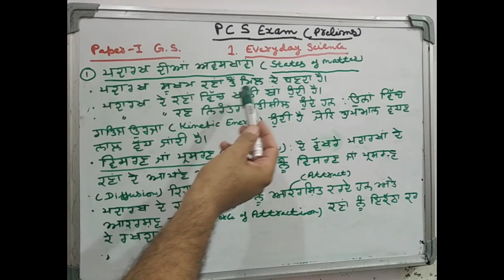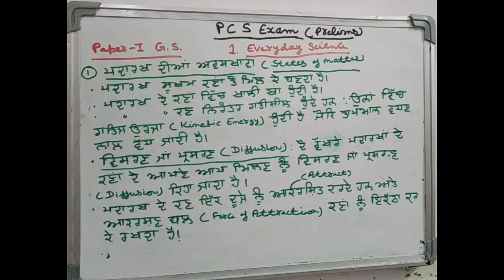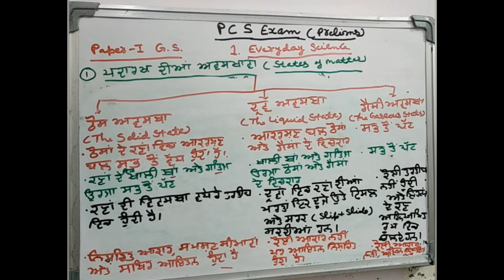PCS 2020 Science for Prelims States of Matter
In continuation to our earlier videos for preperation of Punjab Civil Services (PCS) Exam, in this video material for preparation of Science for Paper I (GS) of Prelims, Chemistry - States of Matter has been published. For understanding of the students/aspirants with Punjabi language background the video has been prepared in Punjabi and the preperatory material is also in punjabi language so that more and more students/aspirants not only from the urban but also from the rural areas of Punjab are benefited and they can easily prepare from their home in this worst period of "Corona". Keep on watching our videos and prepare yourself for the top as "Our Best Is Yet To Come". Best of Luck for preperation of the PCS Exam. The only mantra to clear the exam is Revise Revise & Revise. Practice Practice. & Practice.

Links of our earlier videos are -

*PCS Exam- Preparation of Science for Paper 1 (GS) of Prelims Chemistry -States of Matter Part -1

*PCS Exam -Preparation of Science for Paper 1 (GS) of Prelims Chemistry -States of Matter (Part-2)

*PCS Exam -Preparation of Science for Paper 1 ( GS) of Prelims Chemistry -States of Matter Part-3

*PCS Exam Current Affairs (Environment and Biodiversity)